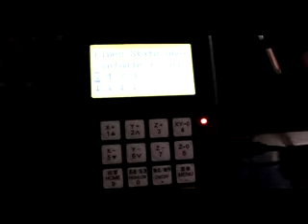Video for spindle setup in DSP controller of CNC Router machine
Video for spindle setup in DSP controller of CNC Router machine, spindle setup in DSP control system.

The detailed steps for setup spindle parameter in DSP control system are as following:
Move the cursor to the "spindle setup", press “OK”, input the spindle speed grade Number where the cursor is, the max grade number which can input is 8. press "OK" after finished input, then sets the stall speed of the line status in accordance with the status of the inverter's speed control interface.

The down arrow “↓” is accordance with OFF of inverter speed, the up arrow “↑”   is accordance with ON of inverter speed, press “Y+” or “Y-” to change Property, press “X+” or “X-” and the cursor will move one down. when finished setting, press “OK” to confirm the change and back to last menu, press “CANCEL” to cancel the change and back to last menu.